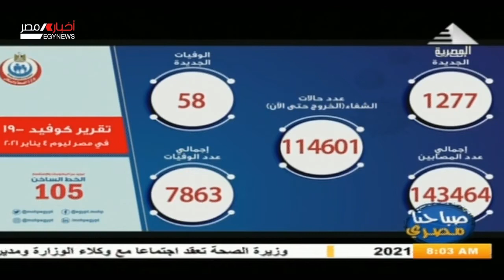صباحنا مصرى واهم عناوين الاخبار 05-01-2021